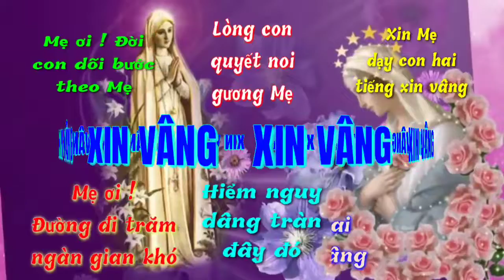(ATQ1) Xin Vâng (Mi Trầm)